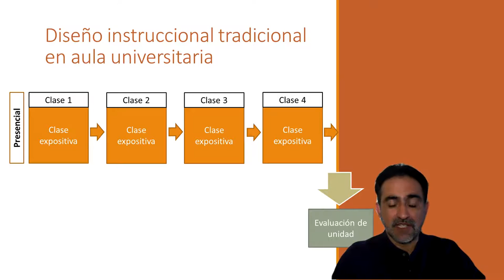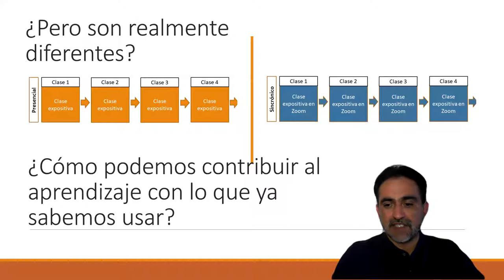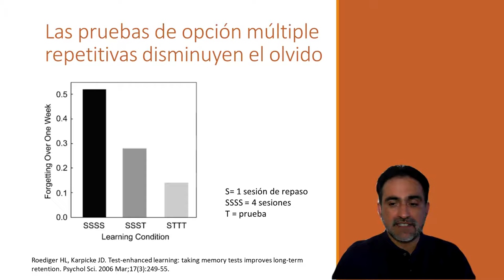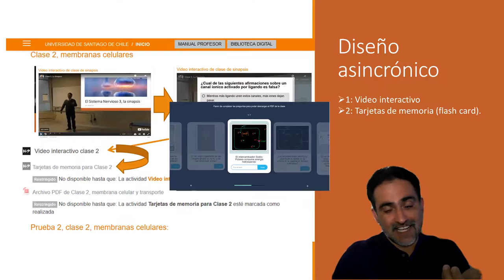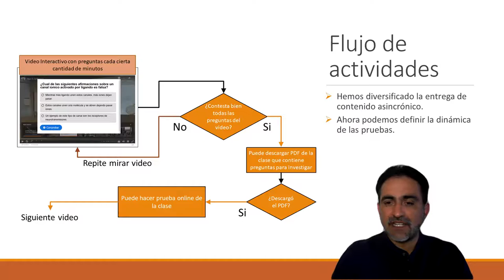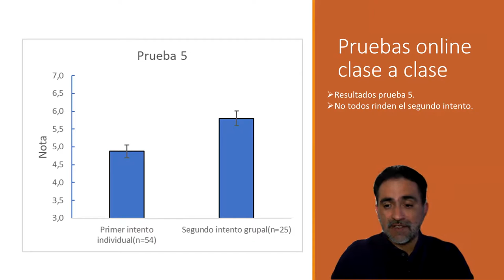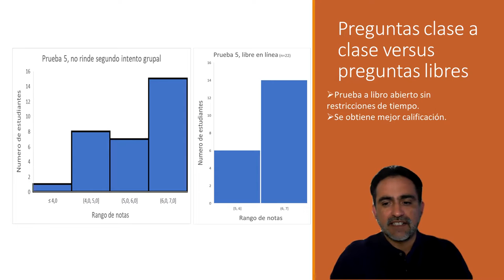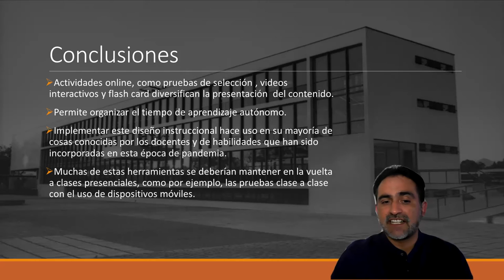Diseño instruccional para el uso de pruebas de selección múltiple en Moodle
Diseño instruccional para el uso de pruebas de selección múltiple como herramienta de aprendizaje en Moodle. Dr. Carlos Rozas. Trabajo presentado en el  III Encuentro Nacional de Didácticas específicas para la Formación de Profesores de las Universidades del Estado y IV Seminario de didácticas específicas en la formación de profesores USACH. 12, 13 y 14 Enero 2021.